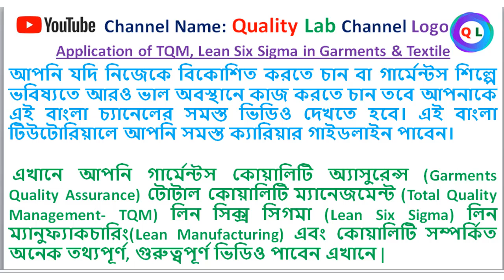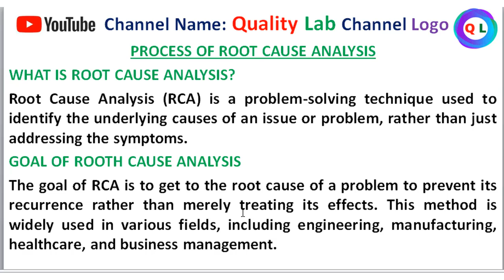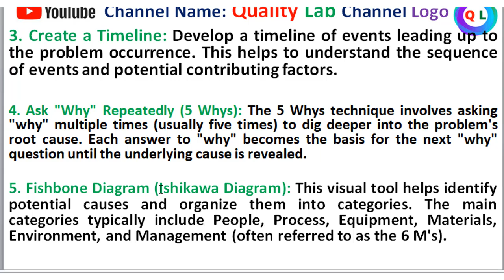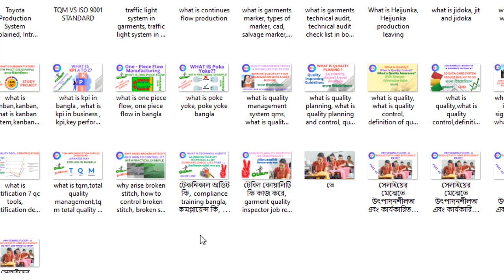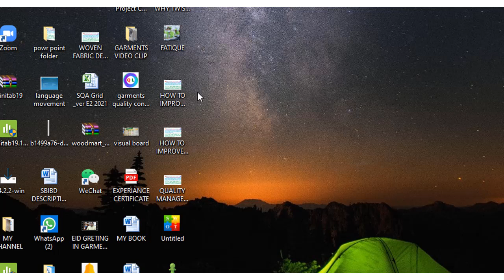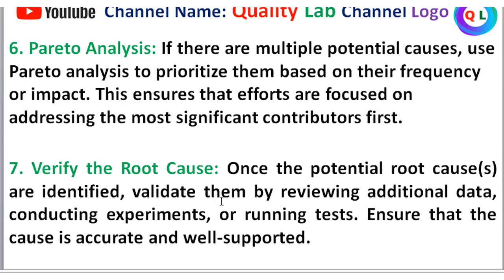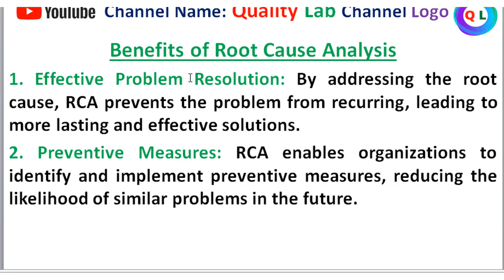Root Cause Analysis Bangla | Root Cause Analysis Techniques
In this video you can learn about root cause analysis techniques. Also you can say root cause analysis example. At the end of the video you have a clear understanding about root cause analysis and problem solving.